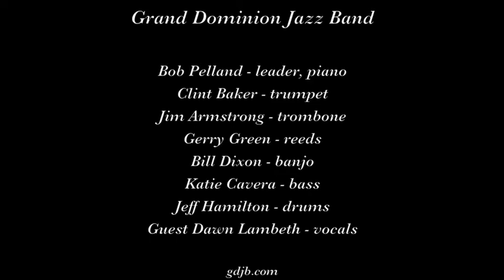Grand Dominion Jazz Band "Careless Love"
Grand Dominion Jazz Band plays "Careless Love" on November 24, 2017 at the 38th Annual San Diego Jazz Festival and Swing Extravaganza.

Musicians are Bob Pelland, leader, piano; Clint Baker, trumpet;Jim Armstrong, trombone; Gerry Green, reeds;  Bill Dixon, banjo; Katie Cavera, bass; Jeff Hamilton, drums; and Dawn Lambeth, vocal.